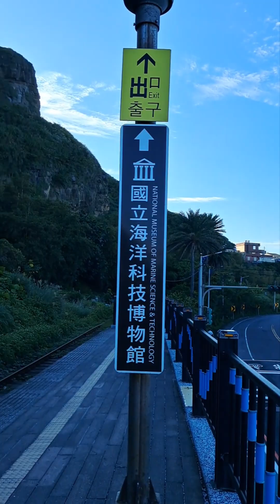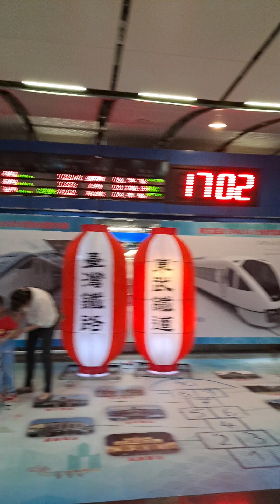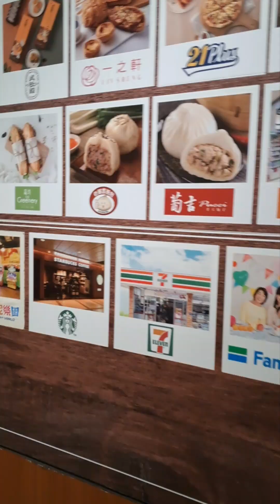2023兔112年11月10日 農9月27日 星期五